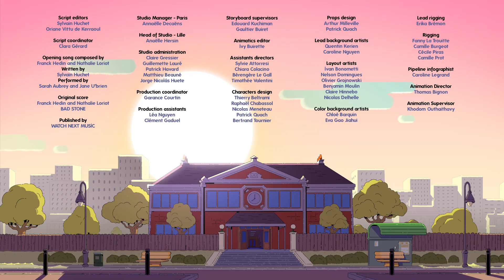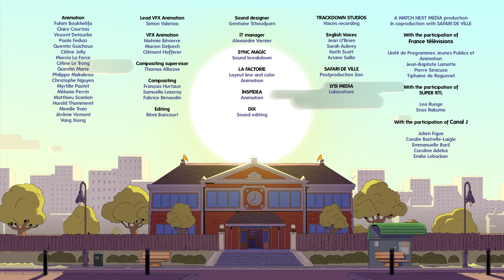⌚ NATE IS LATE - Saison 2 : The Puppet - FULL EPISODE